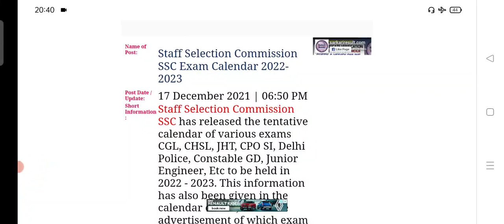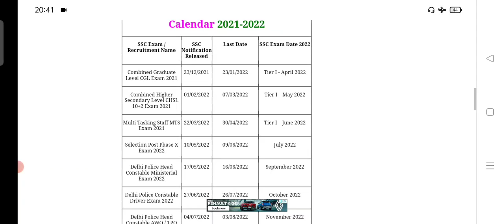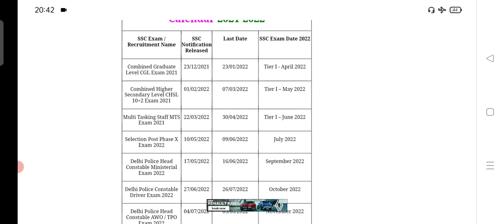SSC 2022 की सबसे बड़ी भरती का कैलेंडर ।। SSC CGL/CHSL/MTS/GD/STENOGRAPHER/DELHI POLICE etc./ SSC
FOR daily quiz...join my telegram channel.
A.P.Sir'ENGLISH📖
Study material for SSC and other competitive exams.